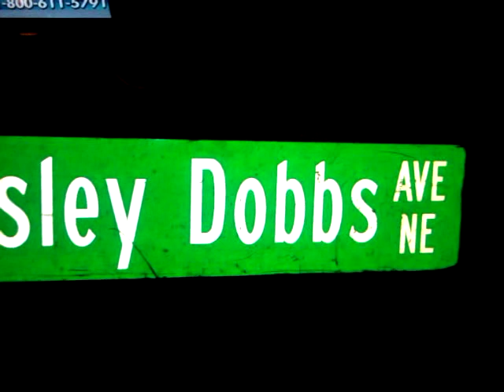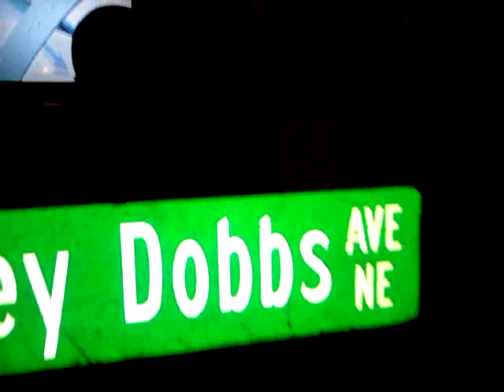John Wesley Dobbs "The Real Story" (Kosmo the Commentator)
Kosmo (The Commentator) : Directed by Wayne Anthony Briggs